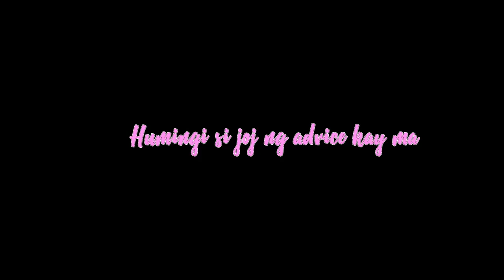Mother’s day Special Vlog with our very own Queen! our Momsy dearest | Joj and Jai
Hi guys, sharing with you our first time ever vlog with our momsy! Special vlog ito kasi finally napilit namin si mom to join sa clog namin and  we will be celebrating Mother’s day! So, to all Mother’s out there, HAPPY MOTHER’S DAY!!! ♥️♥️♥️

Follow our instagram account and official fb page:

Joj:@ jojagpangan
Jai: @ jaiagpangan
FB: Joj and Jai Agpangan